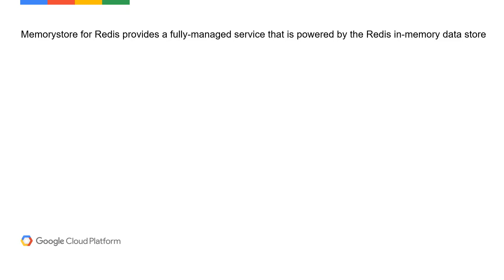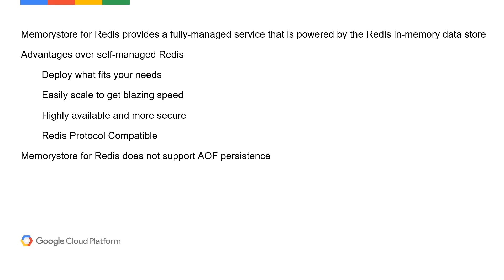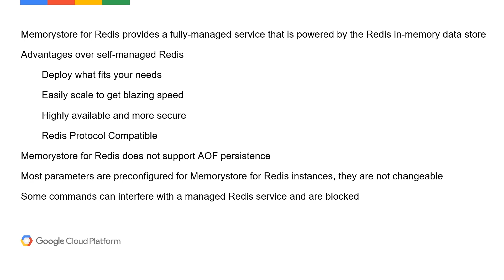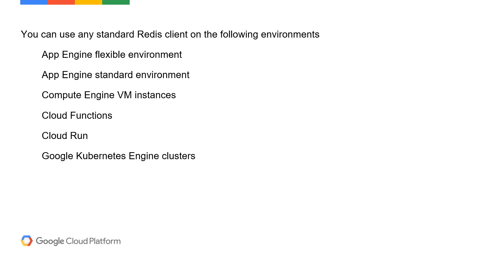004 - Google Cloud Services – Memorystore for Redis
Introduction to Memorystore for Redis